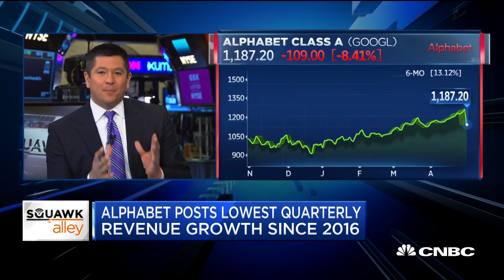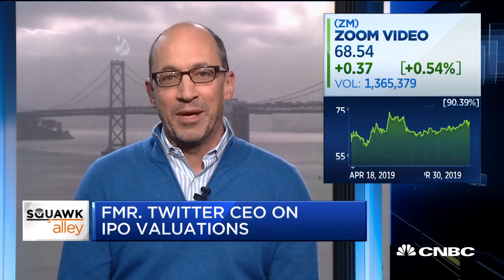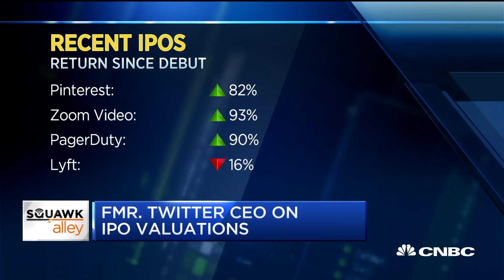Surprising Google's cloud service hasn't performed like its competitors: Fmr. Twitter CEO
Dick Costolo, former Twitter CEO, joins 'Squawk Alley' to discuss Alphabet's quarterly earnings and Uber as it prepares for its IPO.